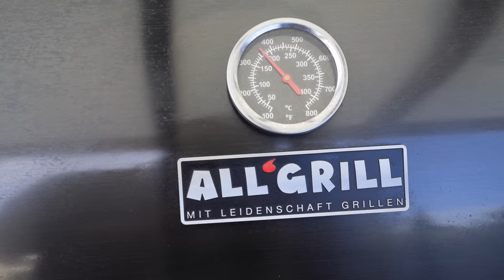Das EINFACHSTE Dutch Oven Rezept der Welt! Schichtfleisch war Gestern! Nur 2 Zutaten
𝗜𝗻𝗵𝗮𝗹𝘁𝘀𝘃𝗲𝗿𝘇𝗲𝗶𝗰𝗵𝗻𝗶𝘀:
1. Videoinhalt
3. Rezept / Produkt
5. Kontakt
1. 🎬 𝗩𝗜𝗗𝗘𝗢𝗜𝗡𝗛𝗔𝗟𝗧:
In diesem Video zeige ich euch ein Rezept, welches einfacher nicht sein könnte. Einfach, schnell und lecker ist das Motto und das trifft es auf den Kopf. 2 Zutaten + Sauce und Gewürz. Alles vermengen und mit ein paar Tipps im Dutch Oven zubereiten. PERFEKT! Wirklich ein Gaumenschmaus!

1. GEWÜRZE:
Mit etwas Glück kommen die Gewürze noch vor Weihnachten bei euch an 😊🔥

2. BBQ-SAUCE:
Die besten BBQ Saucen (und Gewürze anderer Hersteller) bekommt ihr

3. FLEISCH:
Das beste Fleisch bekommt ihr (bei eurem Metzger 😋, wenn ihr das Glück habt einen guten um die Ecke zu haben). (wenn ihr aus NRW seid bekommt ihr dieses tolle Fleisch auch bei Grillgoods 😊) egal, wo ihr das Fleisch kauft.

4. DUTCH OVEN:
Die besten Dutch Oven zum besten Preis mit Gratis Dutch Oven on Top gibt es

ACHTUNG: Aufgrund extrem hoher Nachfrage kommt es zu Lieferverzögerungen! Ihr bekommt alle schnellstmöglich eure Dutch Oven. Es dauert aber etwas länger als üblich. Das sollte die Wartezeit versüßen 😁

2.2 Instagram:
Bekommt einen Einblick hinter die Kulissen!

❤Ich danke euch für euren Support!
Inhaltlich verantwortlich:
Joscha Bastians und Madita Giehl GbR